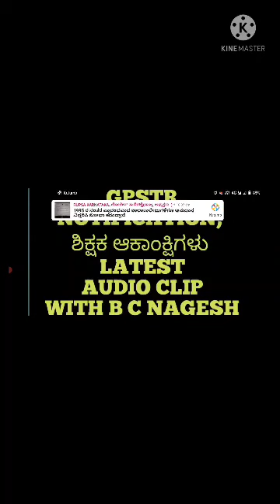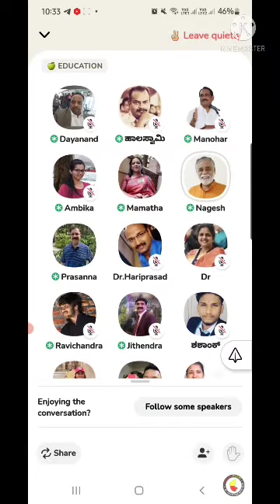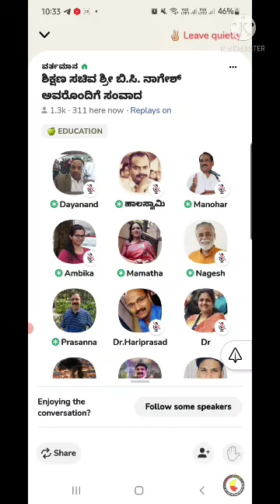GPSTR-2022/15000 P0STS/DISCUSSION/EXPERTS/LATEST UPDATE